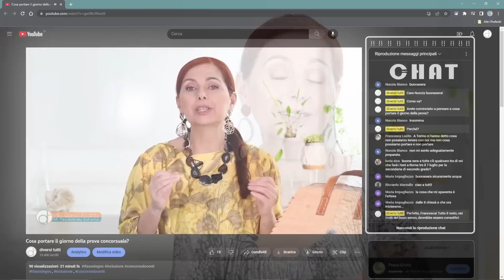Come è andata la preselettiva dell’8° ciclo del TFA sostegno?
Un resoconto-confronto della community di diversi tutti sulla prova preselettiva dell’8° ciclo del TFA sostegno. E una rotta per navigare fra i contenuti gratuiti, disponibili sul canale, in vista della prossima prova scritta.

IL NUOVO SITO E IL BLOG DI DIVERSI TUTTI

TFA SOSTEGNO

🎁 Un regalo per te: la guida "Prepararsi al TFA sostegno. Indicazioni e risorse" solo sul nuovo sito

💻 Corso online "Preparazione strategica al TFA sostegno in 5 step" della professoressa Maria Teodolinda Saturno, by diversi tutti:

📙 Guide: "Come superare la prova a scelta multipla"
   "La prova scritta per il TFA di sostegno"
   "Diventare docente di sostegno" (Cofanetto 6 guide, anche acquistabili separatamente)
      1. Docente di sostegno. Ieri, oggi e domani
      2. Docente di sostegno. Fa davvero per me?
      3. I requisiti per diventare docente di sostegno
      4. TFA sostegno. Cosa sapere prima di scegliere
      5. Tutto sull’ammissione al TFA sostegno
      6. Prepararsi al TFA sostegno. Indicazioni e risorse

PERCORSO PROFESSIONALE E PUBBLICAZIONI

📔 "Storia dell'inclusione scolastica in Italia. Lettura Pedagogica della normativa" di Maria Teodolinda Saturno